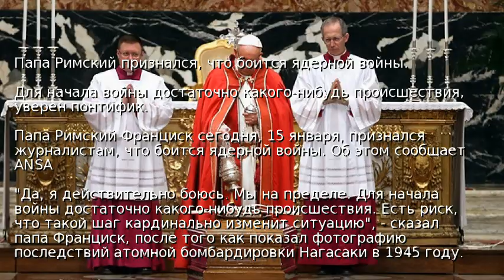Папа Римский признался, что боится ядерной войны